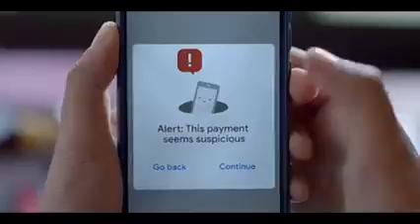Jab paison ki baat ho toh jaldi karenge, jaldbaazi nahi | Fraud alerts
AdGoogle Play
Install now | Google Pay - UPI PIN to protect your money
4.4  (66,23,508)
Ad google pay.
Install